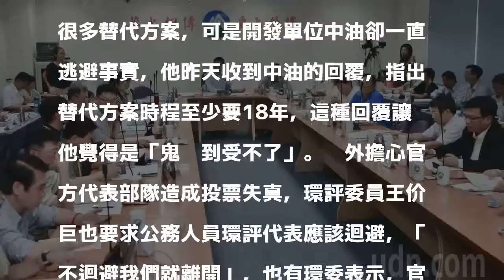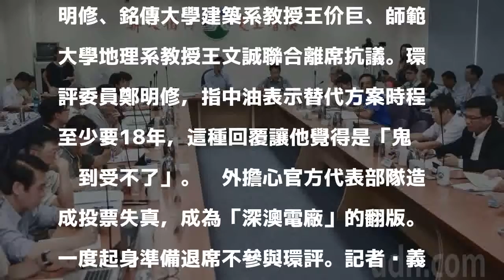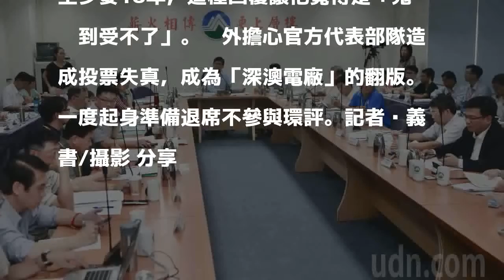影／抗議觀塘案環評不公 5環委聯合離席抗議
發表評論評論如下。